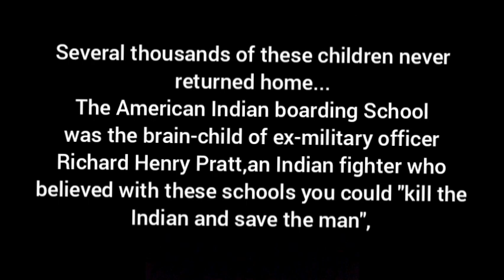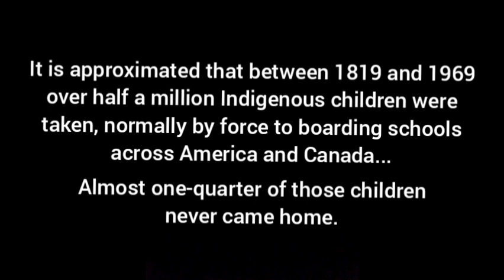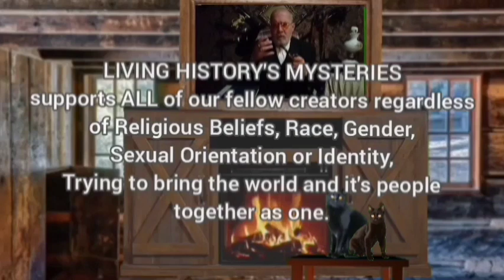American Indian Boarding Schools: America's Holocaust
Enjoy the channel and how we keep ALL history alive, not just the pretty, fluffy stuff..consider supporting us at..

Welcome to one of the most heart-wrencing videos ever released on the channel, American Indian Boarding Schools: America's Holocaust .

From 1819 through 1969 almost half a million American Indian children were forcibly removed from their parents and sent to one of 497 boarding schools across the U.S. and Canada.. the mission of these schools were simple and American Indian Boarding Schools: America's Holocaust explains it all.